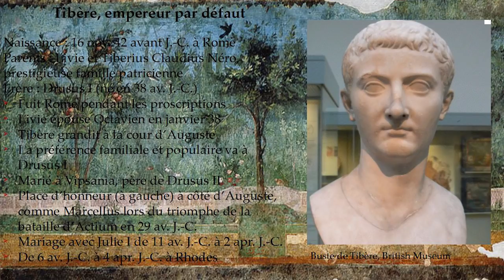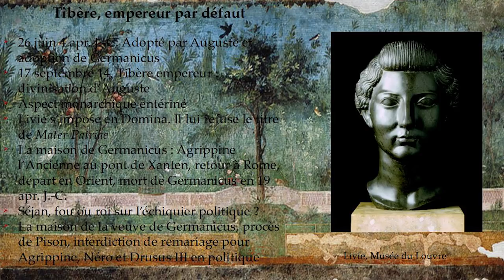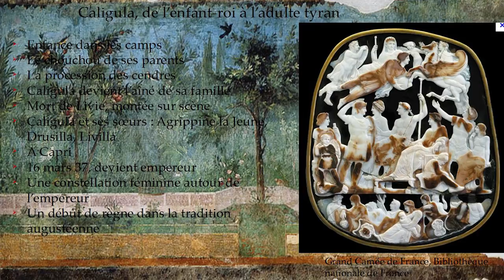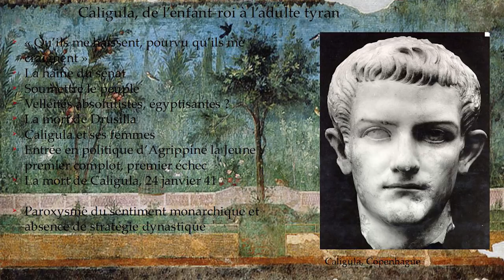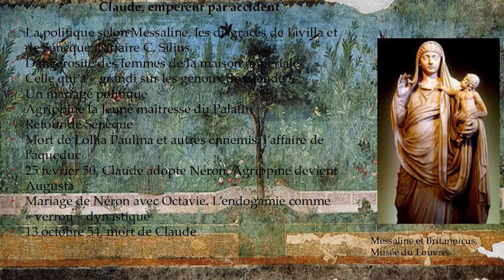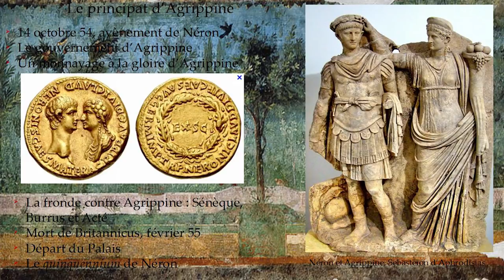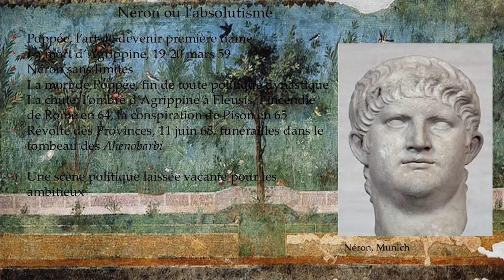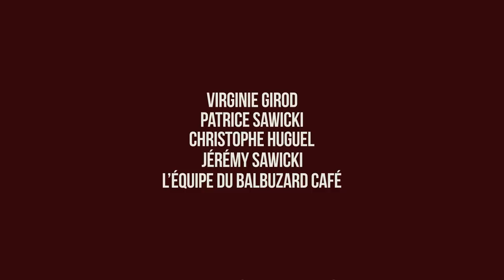Sexe et pouvoir dans la Rome impériale. Café Histoire avec l'historienne Virginie GIROD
On a souvent considéré à tort l’Antiquité romaine comme une période où les mœurs étaient libérées. Au contraire, la sexualité obéissait à des codes précis, à une morale stricte et à des lois qui l’encadraient sévèrement.
Mais on dit souvent que le pouvoir est aphrodisiaque, et dans les plus hautes sphères du l’Etat, sexe et pouvoir faisaient bon ménage.
Pour les femmes, la sexualité pouvait être un outil de pouvoir redoutable et pour les hommes, l’enjeu de leur virilité sociale. Toutefois, dans l’antiquité, accuser quelqu’un de débordement sexuel était le meilleur moyen de le diffamer et de fait, il convient d’être très prudent à la lecture des sources.

Cette conférence fait le point sur le comportement sexuel et la politique des Julio-Claudiens. Rumeurs d’incestes, de prostitution ou d’orgies, nous démêlerons ce qui relève de la légende, de la rumeur et de la réalité pour comprendre comment s’est forgée l’image des empereurs et des impératrices pour la postérité entre propagande impériale et contre-propagande sénatoriale.

L’intervenante : L’association Thucydide a invité pour ce Café Histoire Virginie GIROD, historienne, Docteure en histoire, diplômée de la prestigieuse université de la Sorbonne. Depuis près de dix ans, Virginie GIROD conduit des recherches sur l’histoire des femmes et de la sexualité.